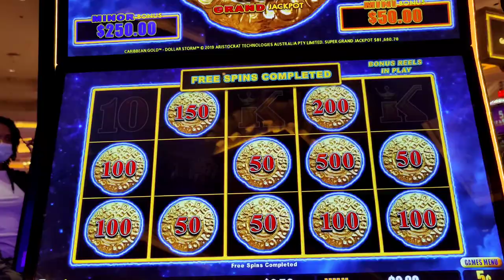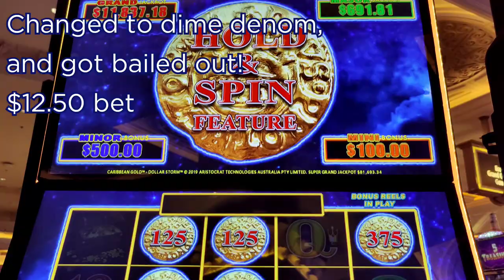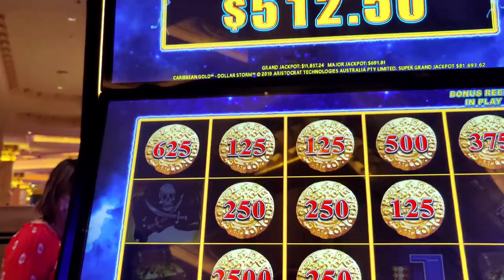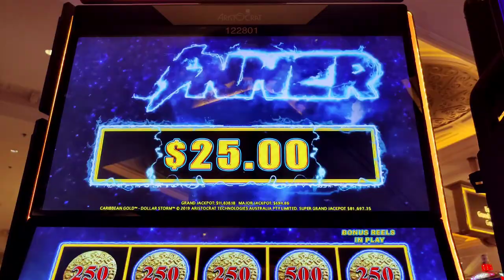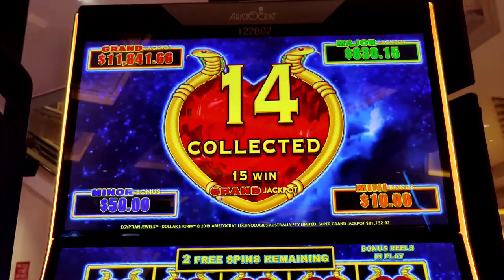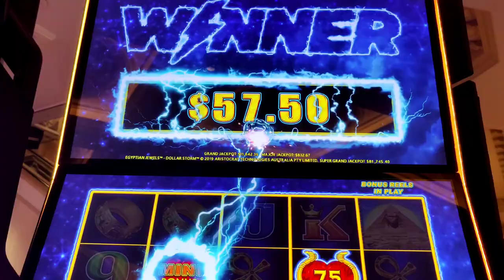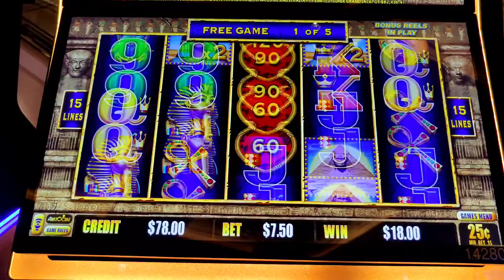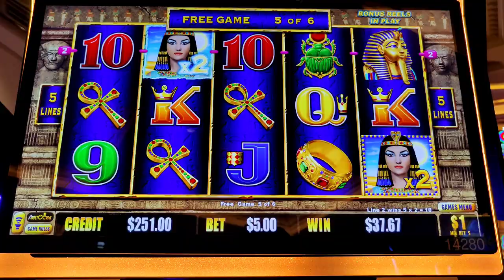Got a $25 Bet Bonus on Dollar Storm! Can My ATM at the Venetian Come through Again?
A couple of sessions playing higher bets on my favorite bank of Dollar Storm machines @venetianvegas , including bonuses on bets up to $25 a spin!  Featuring Caribbean Gold and Egyptian Jewels.